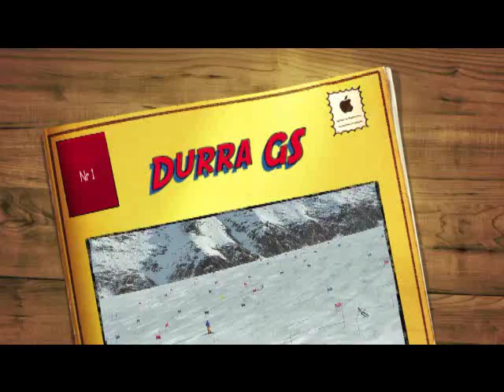Storslalom film från Hintertux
bra filmat